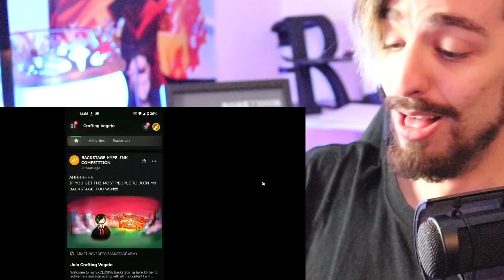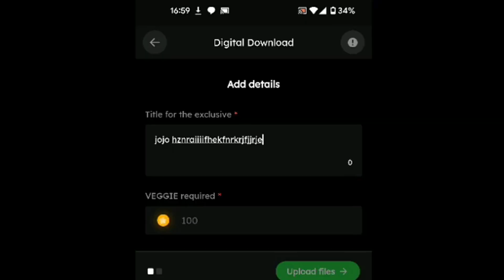MAKE ME REACT TO JOJO Hҽɳƚαι !!!